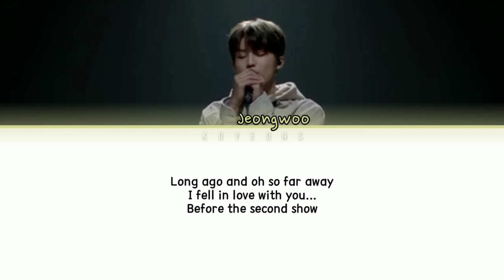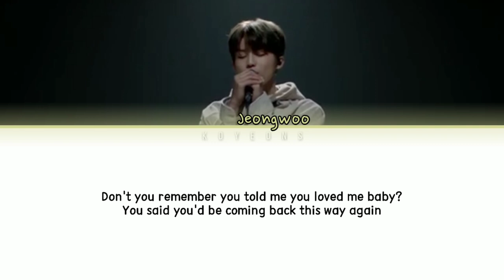TREASURE Park Jeongwoo (박정우) - Superstar (Ruben Studdard) (English Lyrics)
damn. i feel like jeongwoo is broken lol